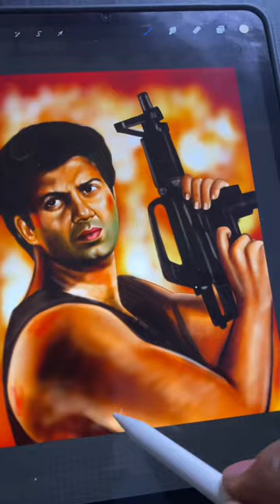Sunny Deol Ghayal Movie Poster Art